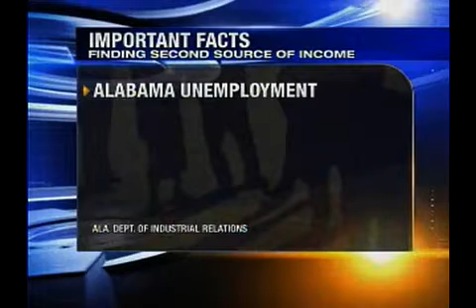Network Marketing NBC News computer